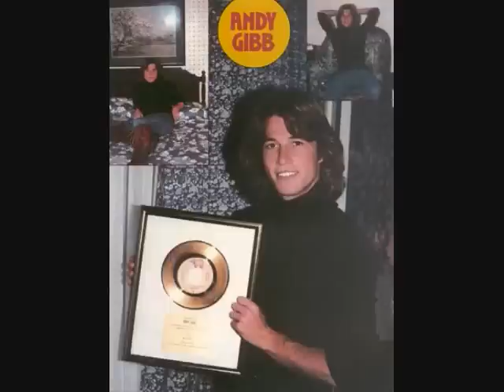SUDDENLY " NOW YOU ARE GONE FROM US"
ANDY